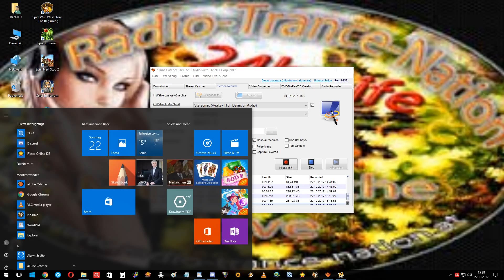Fernon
Schwarze_Rose 926